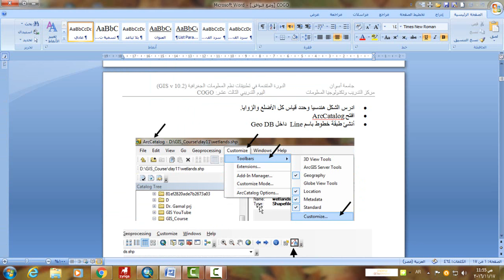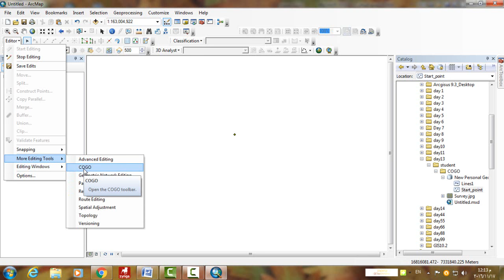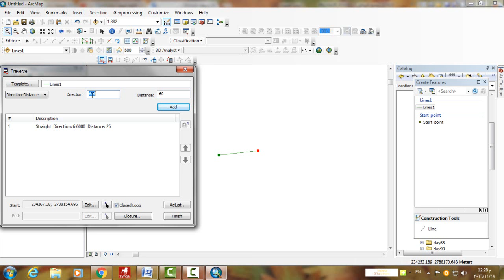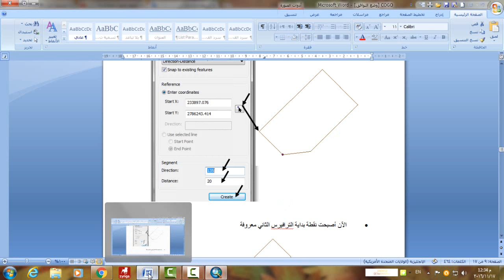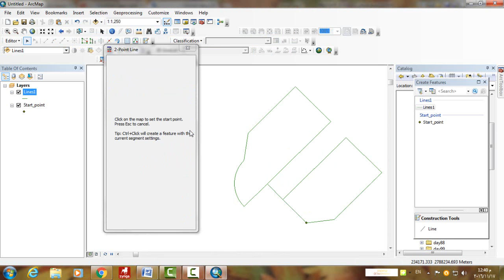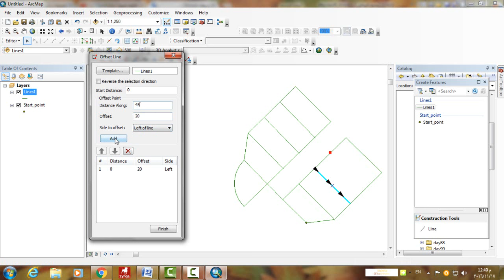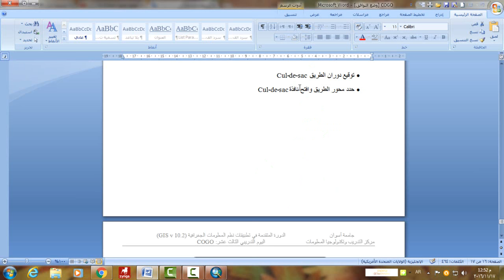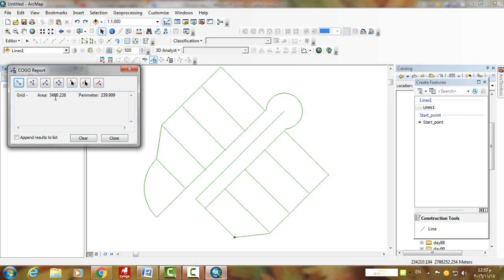19-1 How to create GIS COGO layer - Coordinate Geometry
How to create GIS COGO layer - Coordinate Geometry
drawing tarverse, 2 points line and Cul-de-sac curve